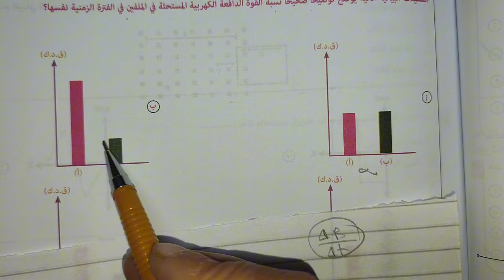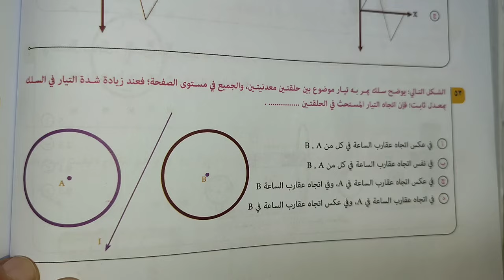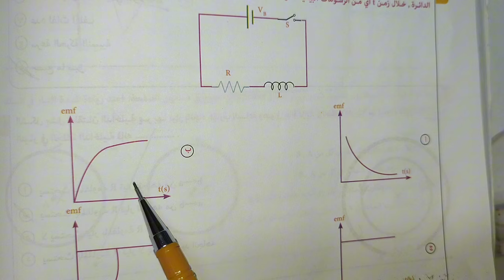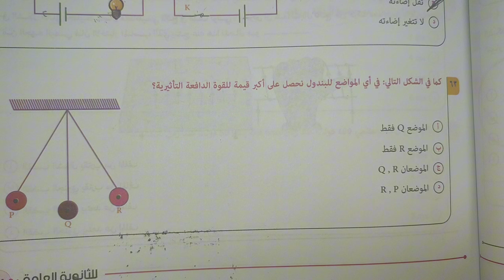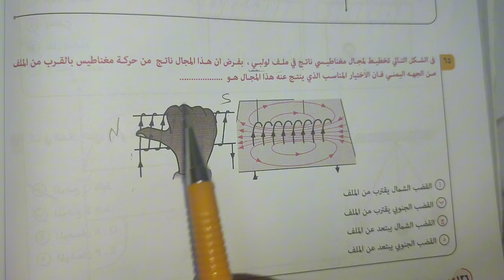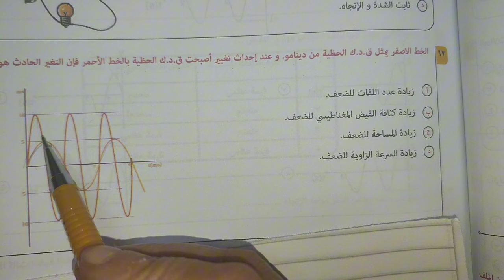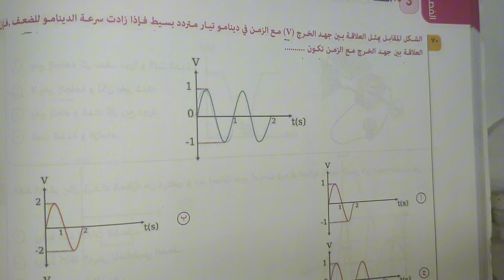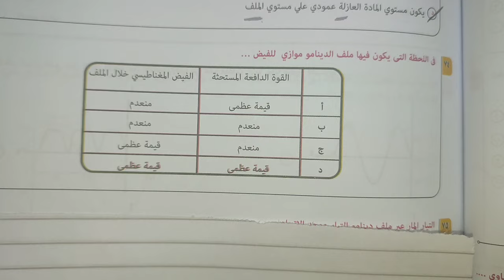تابع حل كتاب بنوك الاسئلة الامتحانيه تالتة ثانوي فيزياء من س36 الي س 79